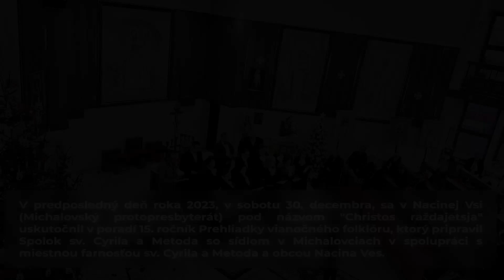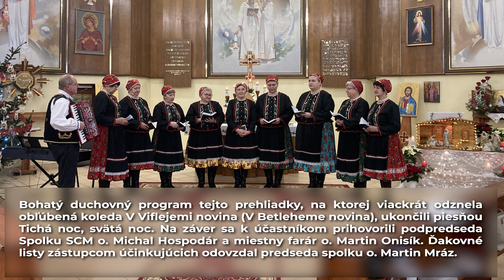V NACINEJ VSI ROZDÁVALI VIANOČNÚ RADOSŤ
V predposledný deň roka 2023, v sobotu 30. decembra, sa v Nacinej Vsi (Michalovský protopresbyterát) pod názvom "Christos raždajetsja" uskutočnil v poradí 15. ročník Prehliadky vianočného folklóru, ktorý pripravil Spolok sv. Cyrila a Metoda so sídlom v Michalovciach v spolupráci s miestnou farnosťou sv. Cyrila a Metoda a obcou Nacina Ves.